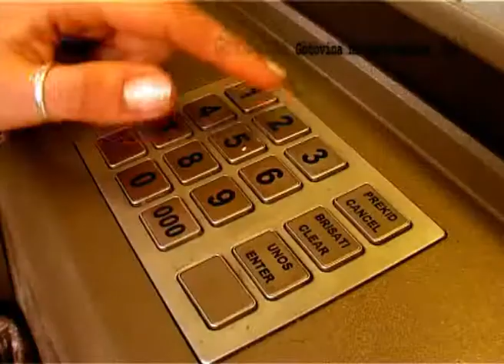Spot 'Niska Banka Junior Dina Card' 29sec MSDV